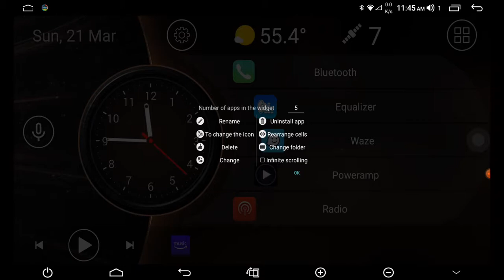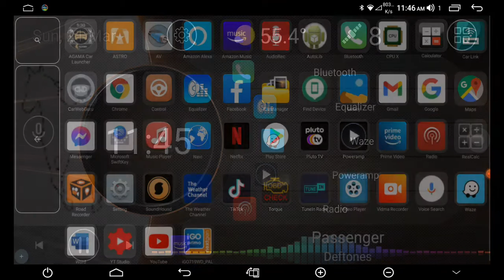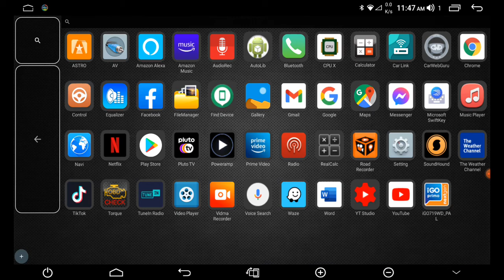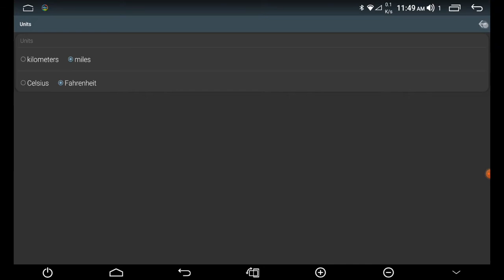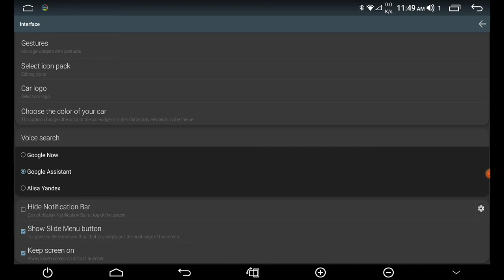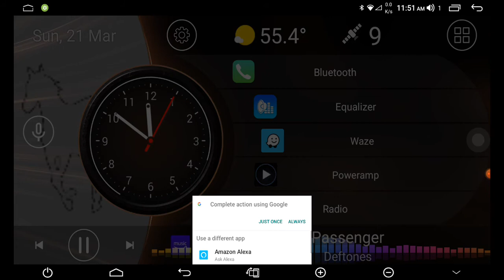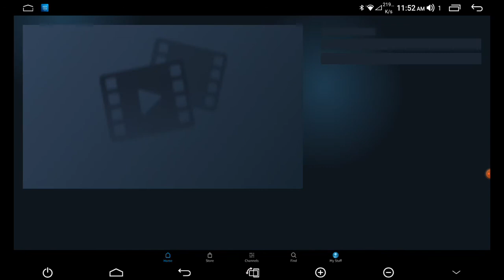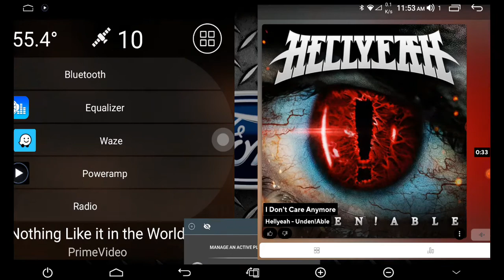Joying 13.3" with Car Launcher Free/Pro runthrough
I just made a quick run though of the freatures of the Car Launcher Pro/Free.  I actually so far like this one the best as there doesn't seem to be many issues and it's the only one that works without issue when the 13.3" is in Portrait.  you can customize it, but you can also just install it, assign your buttons and be done and leave it.  It basically is set up well enough that you don't have to customize it and has everything where you need it.

The worse one of the three big Launchers for the 13.3, (AGAMA, CarWebGuru, and Car Launcher, haven't tried Nova Launcher yet) is AGAMA unfortunately, as to me, it looks pretty good on the screen for car. the problem is that when in portrate, it stays blown up no matter what settings you change, they have no affect. You only see half the screen.

CarWebGuru is nice looking, but it has issues when put in Portrait, and some of the customization features get kind of finicky when trying to optimize it for the big screen, and especially in Portrait after doing so.  Also, the player and visualizations are disconnected with other players than their built in player.  Which is an issue with me as my preferred player is PowerAmp for my offline music, and still, no streaming apps work well with it as far as visualizations and album art.  There are many other quirks.

Car Launcher is more no muss no fuss.  Just assign buttons and done.  And portrait doesn't have any issue that I have found yet.  It flows well too...